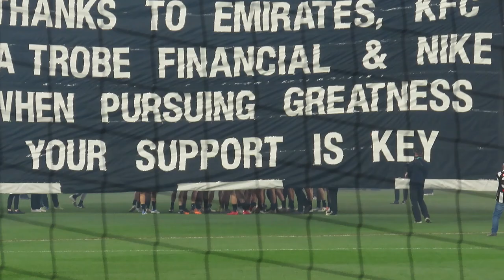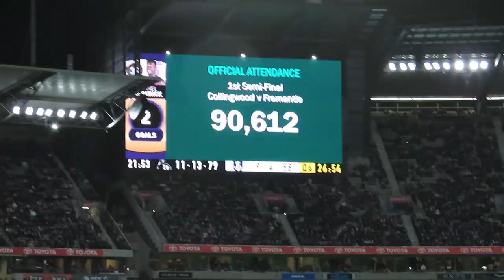MUNDY FAREWELL (AFL VLOG) Collingwood vs Fremantle Semi Final 2022